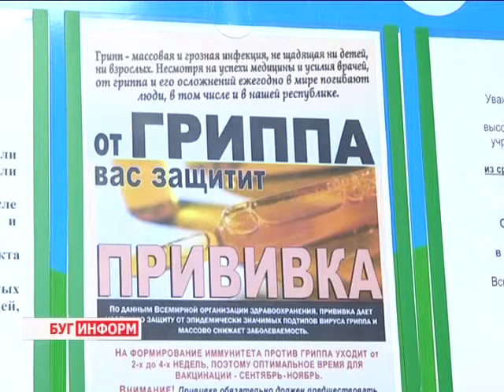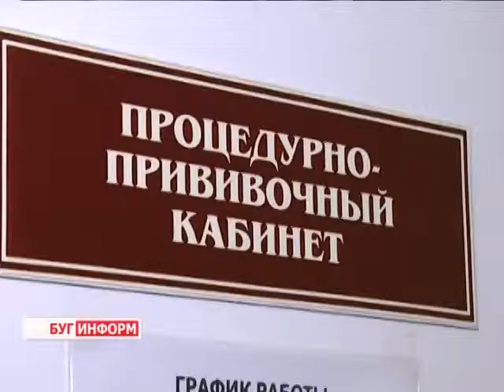2014-10-31 г. Брест. Пресс-конференция Г. Радченко. Телекомпания Буг-ТВ.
Пресс-конференция главного санитарного врача г. Бреста и Брестского района Г. Радченко.
Каждый из нас, возможно даже не раз, сталкивался с такой неприятной болезнью, как грипп, и, конечно, помнит, насколько тяжело она переносится. В настоящее время возможность, так сказать, подхватить опасную инфекцию особенно велика: смена погоды отрицательно сказывается на общем состоянии организма, который, с наступлением первых холодов, ещё не готов в полной мере  сопротивляться   погодным изменениям.
Что делать в такой ситуации: прибегнуть к уже полюбившимся  современным средствам, главными из которых является вакцинопрофилактика или всё же обратиться  к народной медицине? Об этом и многом другом у главного государственного врача Бреста и Брестского района Геннадия Радченко спросила наш корреспондент.